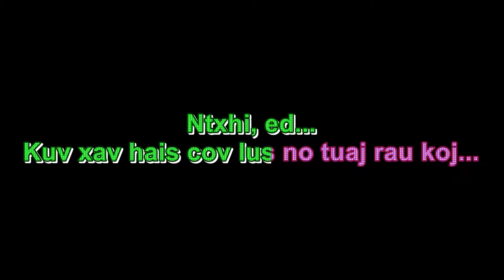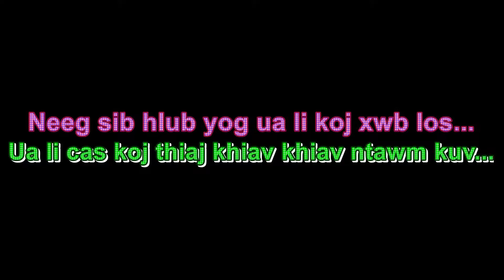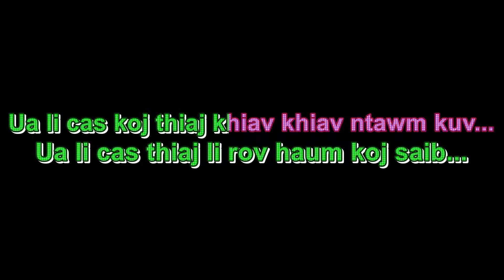Ntxhi Ed Karaoke Xab Pheej Kim HD 1080P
Song
Ntxhi Ed
Artist
Xab Pheej Kim

Lyric:
♬♫♪♥ Ntxhi Ed ♥♪♫♬

♥♥ ::: Xab Pheej Kim :::  ♥♥

③②①

Ntxhi, ed...
Koj yuav ua li koj rau kuv tiag tiag los
Los koj yuav ua dag rau kuv xwb nas, Ntxhi
Ntxhi.. ed..

Ntxhi, ed...
Kuv xav hais cov lus no tuaj rau koj
Nyob qhov twg lawm los
thov koj mloog
Hais tsi zoo los thov txhob tu siab
Hais tias cia kuv hlub koj xwb mog...

Ntxhi, ed...
Koj twb paub wb txoj kev sib hlub
Yam thaum ub twb yuav zoo zoo ua luaj
Cas zaum no es twb tsis los kua muag
Ntxhi tus ua siab phem...

Ntxhi, ed...
Ua li cas thiaj li rov haum koj saib
Ua li cas koj thiaj khiav khiav ntawm kuv
Kev sib hlub yog ua li koj xwb los
Ntxhi tus kuv hlub...

Ntxhi, ed...
Thov pom kev sib hlub ntawm koj thiab nws
Kuv lub ntsws twb mob mob tsis paub tag
Xav li cas los kuv tsis tau tu siab
Koj yuav tso kom kuv tuag ciaj los, Ntxhi...

Ntxhi, ed...